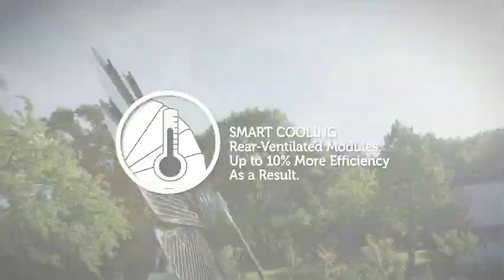Panel solar que busca el sol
Este es un panel solar móvil que persigue al sol para generar de manera limpia y barata toda la energía que necesita tu hogar, los girasoles son las plantas que mejor aprovechan sus recursos para crecer hasta superar en algunos casos los tres metros de altura, Precisamente esa sabiduría natural es la que ha aplicado a estos paneles solares.